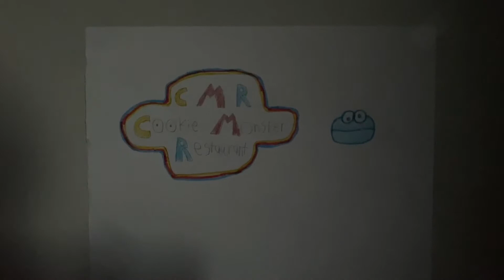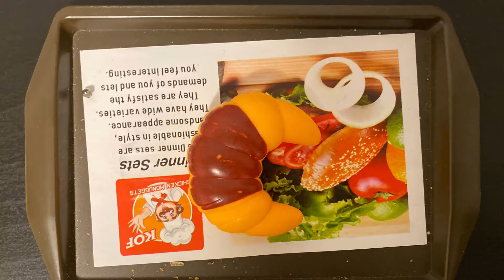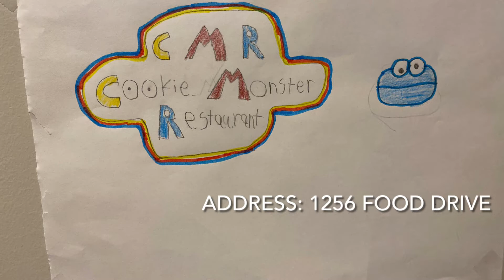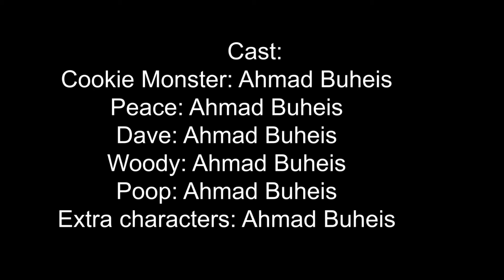Cookie monsters restaurant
When Cookie Monster opens up a restaurant, suspicion starts to arise.